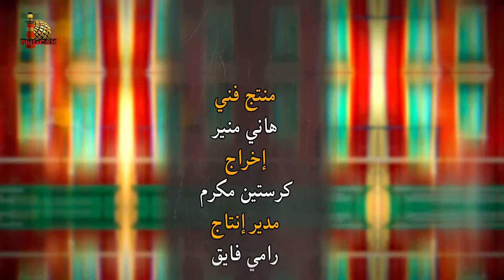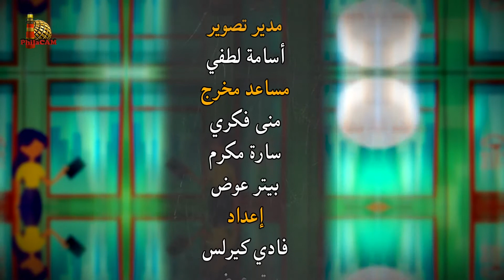برنامج كلام ستات - الحلقة ٥٠ - انتي راجل! - الأخ/ باسم شكري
برنامج كلام ستات مهتم بكل ما تهتم به المرأة العربية من قضايا وأسئلة وأفكار
00: 00 المقدمة
7:58 لماذا يحاول الرجل أن يتعالى على المرأة؟
14:54 تأثير المجتمع على سلوكياتنا
16:35 هل دور الرجل أوضح من دور المرأة؟
20:22 علاج الشعور بالنقص إن وجد عند الرجل
23:14 موقف المرأة من ثقافة المجتمع
24:54 تراجع الرجل عن دوره
26:54 مساعدة الزوج لزوجته